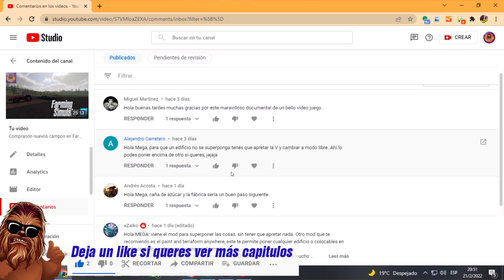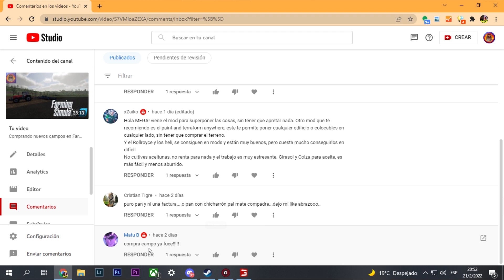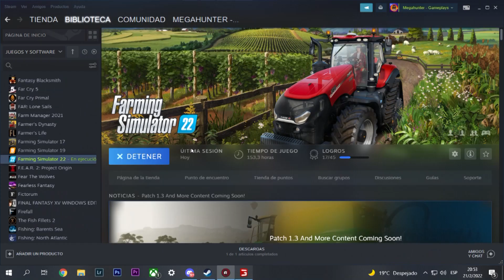Compramos planta procesadora de azúcar en Farming Simulator 22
En este capitulo de Farming Simulator 22 compramos un campo y una planta procesadora de azúcar.